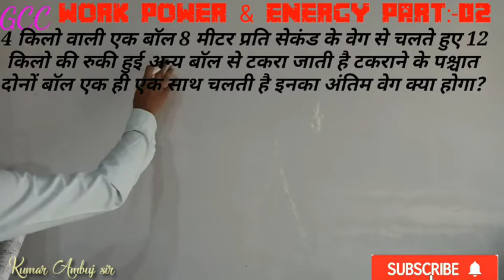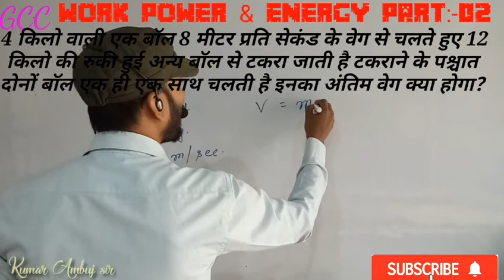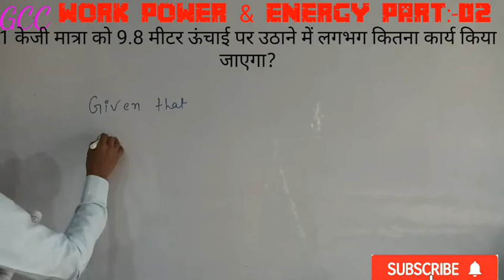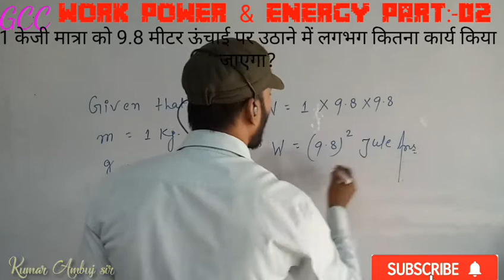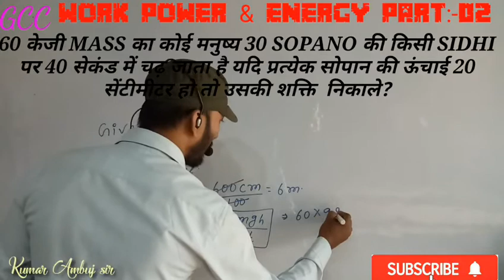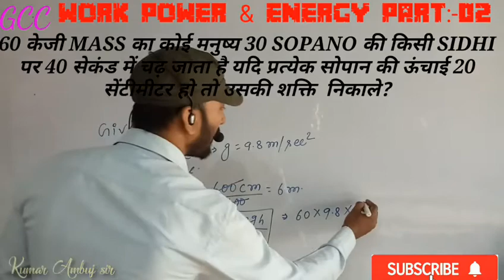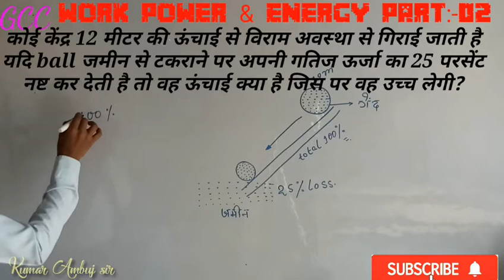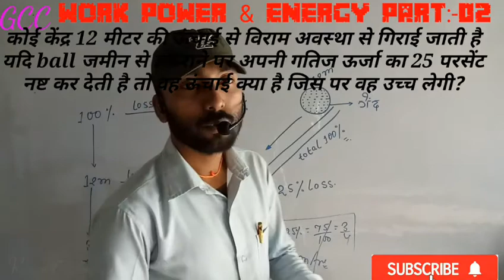Work power & energy numericals (for ssc, railway, banking, defense ete) by Kumar Ambuj sir part-02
Hi
    Friends
                आज मैं आप सबों के लिए वर्क पावर एंड एनर्जी से टॉप फाइव न्यूमेरिकल्स लेकर आया हूं मुझे पूरी उम्मीद है कि यह numericals मेन एग्जाम के लिए बहुत ही उपयोगी साबित होगी कृपया इसे शुरू से लास्ट तक देखें तथा इसे रिमेंबर रखने की कोशिश करें
               धन्यवाद
ऑनलाइन टेस्ट एग्जाम देने के लिए हमारे दिए गए लिंक पर क्लिक करें. और अपने अनुभव का चयन करें|
आप हमारे दूसरे लिंक पर भी विजिट कर सकते हैं.